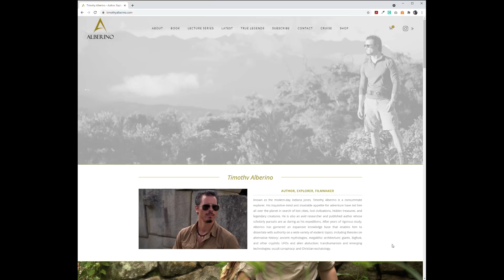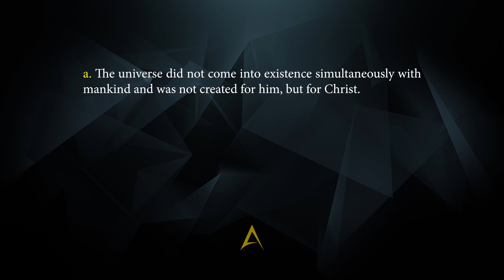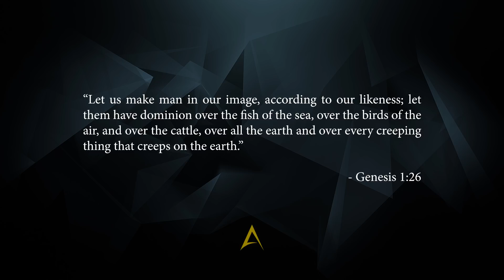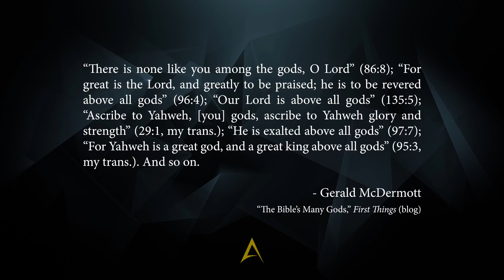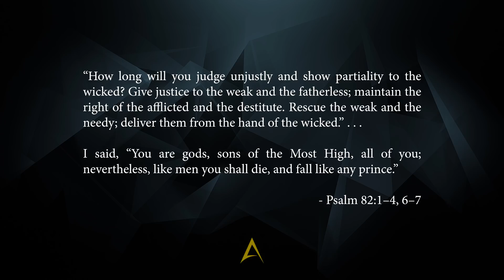Birthright Series, Part 4 | The Image of God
This is part 4 in a series of lectures based on Timothy Alberino's bestselling book Birthright. In this lecture, Alberino discusses what it means to be made in the image and likeness of God.

Birthright is a revolutionary book that connects the dots between an array of riveting topics, including the pre-adamic world, the angelic rebellion, the destruction of Planet Rahab, the Garden of Eden, the Book of Enoch, the fall of the watchers, the giants of Genesis 6, Luciferianism and the occult, UFO's and alien abductions, transhumanism, the mark of the beast, and the battle of Armageddon.